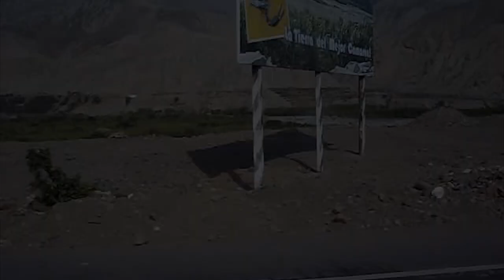Juan Blanco / Nous Voici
Yes, we're nominated for the 2015 SWISS LIVE TALENTS! If we want a chance to go through, we need enough votes...
So please just click on the link, then click on the red "vote" item, and it's done :)
For those who are cool enough: you can vote once a week, voting closes on September 14th.

"Nous Voici" appears on Juan Blanco's debut 5-track EP "On y arrive".
Written and performed by Juan Blanco.
Recorded and mixed by Filo @ Filomusic Studio, Neuchâtel, Switzerland.
Mastered by Sacha Ruffieux @ La Fonderie Studio, Fribourg, Switzerland.